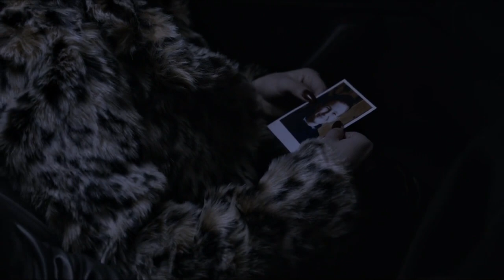Bad Influencer official Trailer (Sound design and editing by Guido F. Matis)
Bad Influencer is Terri Potoczna's début feature film.
Orignial score is by Guido F. Matis

Starring Kate Marshall, Sarah Seville, Peter Jeffries and Benjamin Peter Jones and with Roselyn Love, Liam Currie, Nick Wray, Vasil Mihajlov, Bob Broad, Philip Irwin and guest appearance by David Fawcett.

This may look like a horror movie but Bad Influencer is really the story of a woman looking for love in all the wrong places.

If David Lynch had made Bridget Jones on a shoestring budget, this might just be the result.